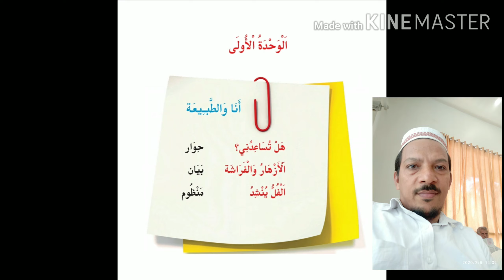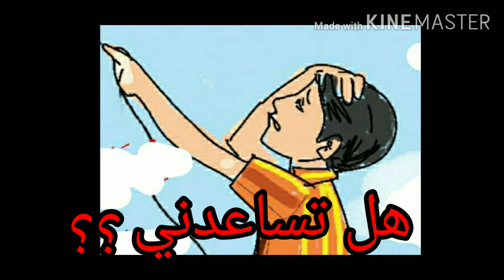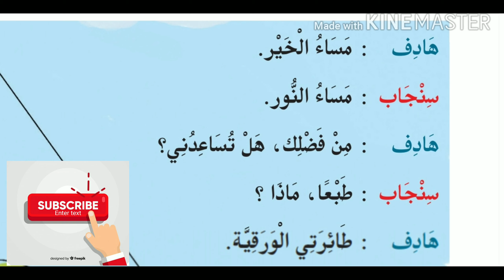ഓൺലൈൻ അറബിക് പ്രസെന്റേഷൻ std II الطائرة الورقية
الطائرة الورقية. പട്ടം ،،،الحوارഅറബിക് സംഭാഷണം
അറബിക് ഓൺലൈൻ ആയി പഠിക്കാം..